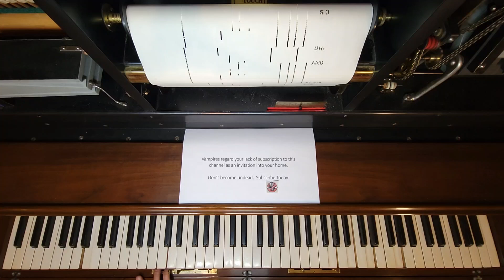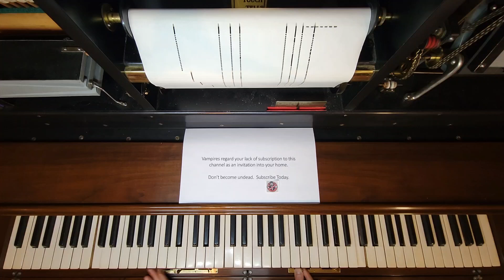Try To Remember - Waltz from "The Fantasticks" - QRS Word Roll 10-072